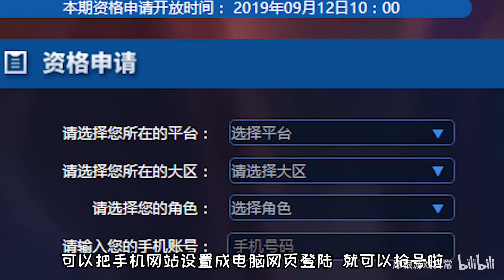峡谷史上最强局内优化升级，纯净苍穹可隐身可穿墙！射手春天来了